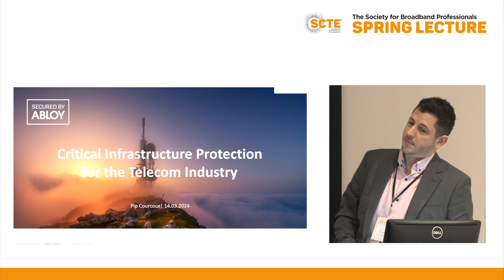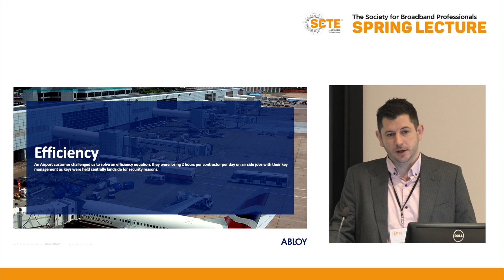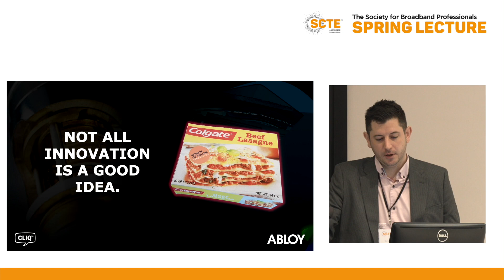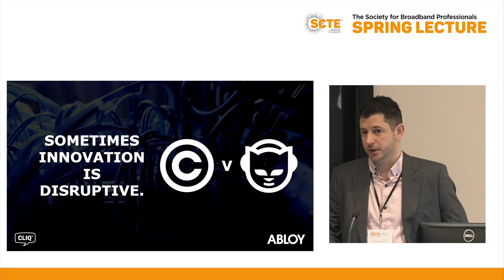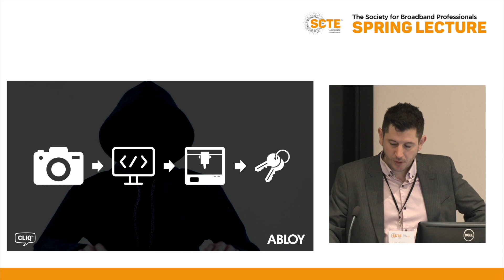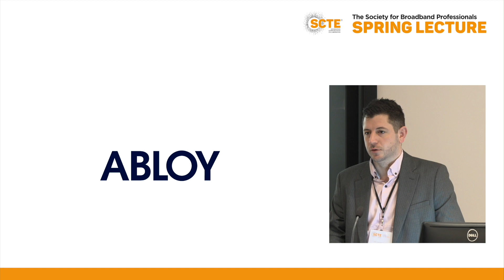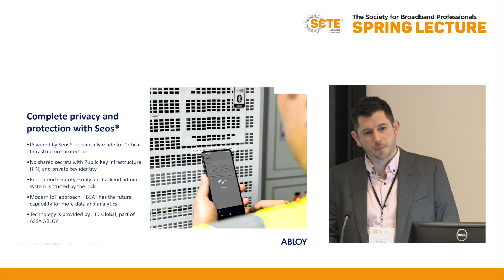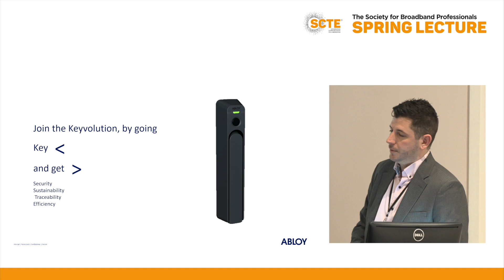SCTE Spring Lecture 2024: The digital revolution of the security solution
By Pip Courcoux   Abloy